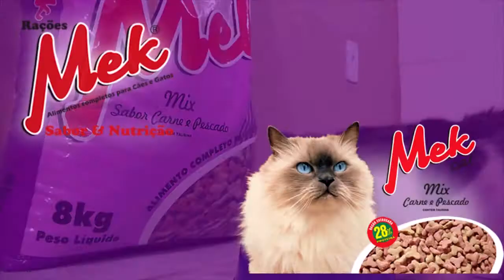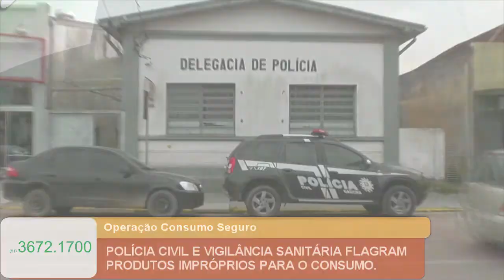POLÍCIA CIVIL E VIGILÂNCIA SANITÁRIA FLAGRAM PRODUTOS IMPRÓPRIOS PARA CONSUMO